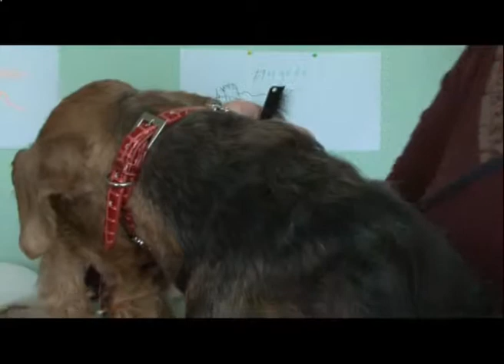Виват Император Вениамин 2.wmv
Звездящий в очередной раз Виват Император Вениамин - Сын Шэр Шарлеруа и Рус Конелс Евгения Онегина, вл.Светлана Логинова.